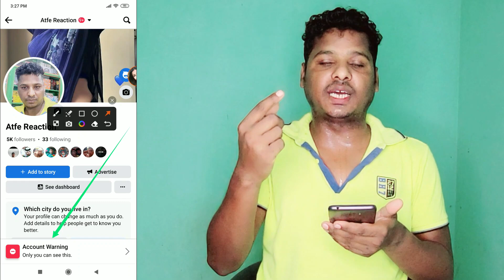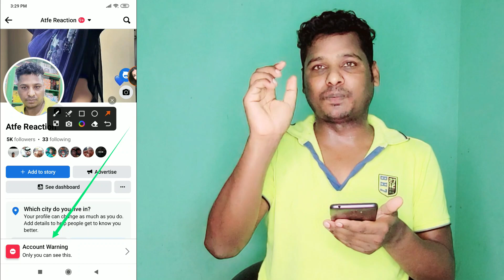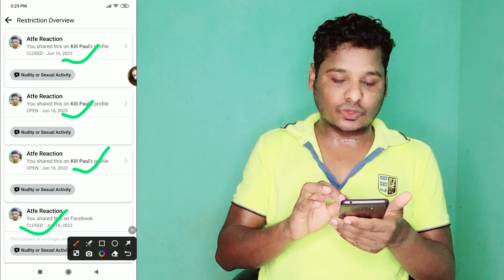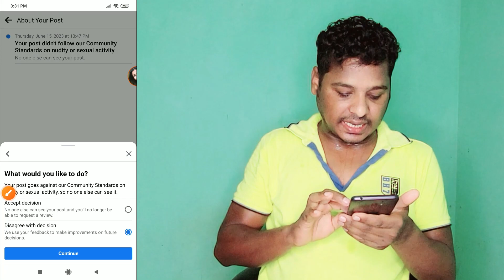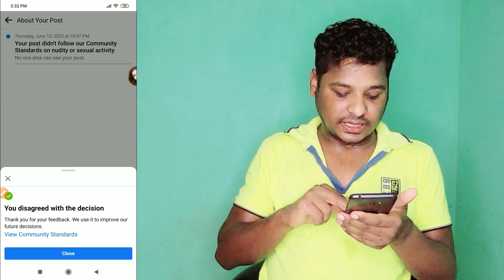Facebook account warning | Facebook account warning kaise hataye | remove Facebook account warning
Your Queries -
ajki is video me Facebook account warning, Facebook account warning kaise hataye, remove  Facebook account warning, thik kar payenge